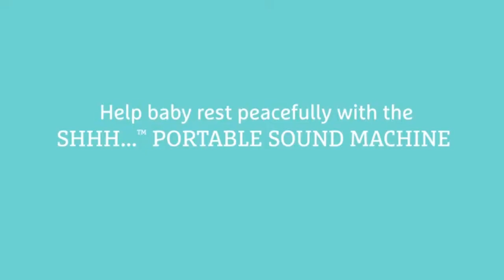Munchkin Shhh Portable Baby Sleep Soother 2